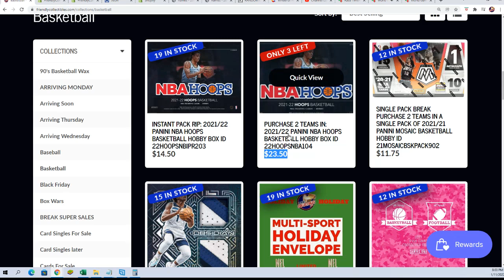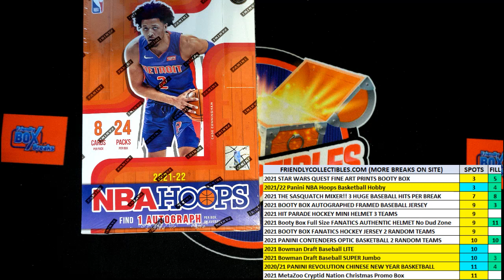202122 PANINI NBA HOOPS BASKETBALL FILL C ID 22HOOPSNBA104